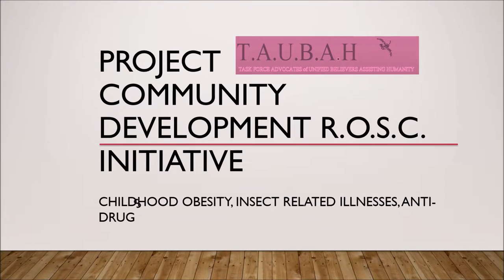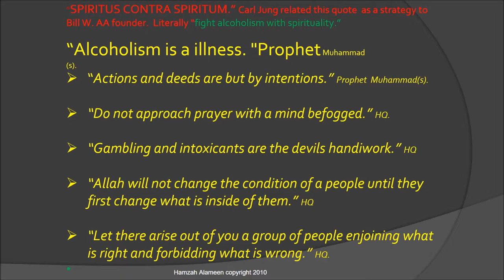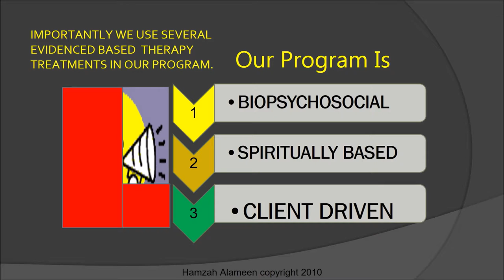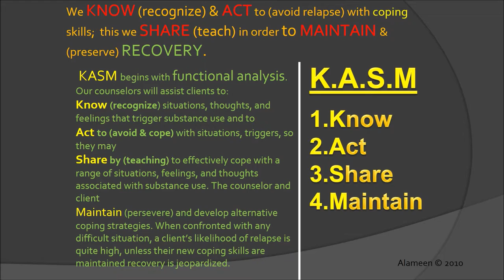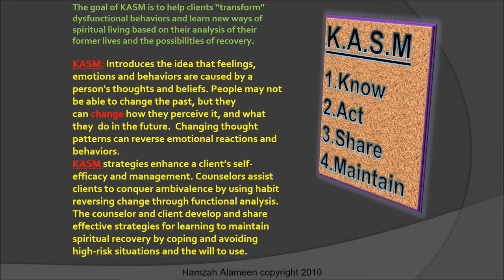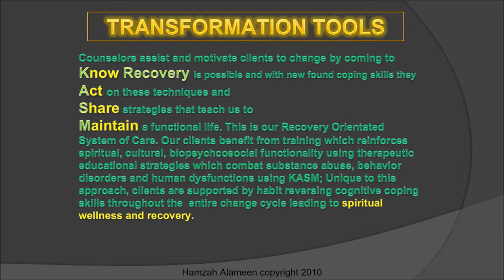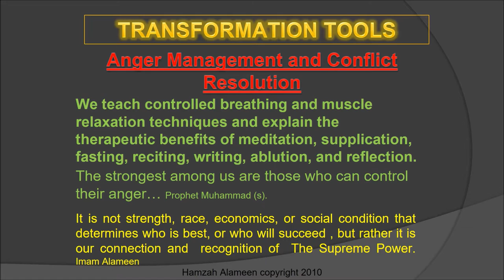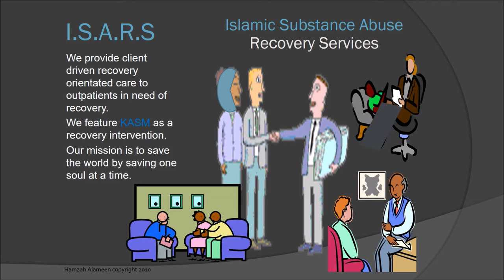PROJECT TAUBAH: KASM & RECOVERY ADVOCATES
Brief discussion concerning KASM theory and recovery advocacy
by Hamzah Alameen, Mhs, PMFT, DRCC,
President of NIMHSP.